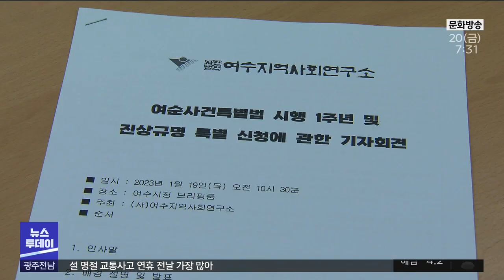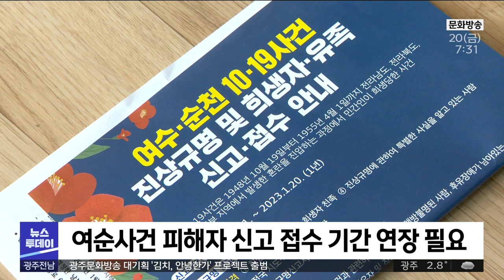여순사건 특별법 시행 1년..피해 신고 6천 여건 (뉴스투데이 2023.01.20 광주MBC)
(앵커)
여순사건 특별법이 시행 1주년을 맞았습니다.

오늘(20일)이면 피해신고 접수도 마감되는데요.

지난 특별법 시행 뒤 1년 여 동안
여순 사건 피해자 신고만 6천 여건이 접수되는 등
성과도 컸지만,
앞으로 풀어야 할 과제도 적지 않습니다.

(기자)
여순사건 희생자 신고 접수 마감일을 하루 앞둔 오늘(19).
여순사건 희생자 700여명의 명단이
여수시 여순사건 피해 신고 접수처에 접수됐습니다.

여사연이 여순사건 특별법의 제 삼자 신청 규정에 따라
마지막 피해자 명단을 접수한 겁니다.

"당시 20대였기 때문에 자식이 없거나 아니면 있어도 몰라서
신청할 수 없는 경우들이 많았습니다. 그래서 그분들을 저희가
20여 년 동안 조사해온 명단과 기 신청된 명단을 비교 분석해
빠진 분들을 찾아내서 약 900여 명 찾아내서
(이번에 700여 명을 추가) 신청하게 된 겁니다."

이 로써 특별법 제정 이후 지난 1년 여 동안
여순사건 피해자 신고 건수는
모두 6천여 건을 넘어섰습니다.

여순사건 특별법이 제정 시행된 이후
지난 1년 동안의 가장 큰 성과입니다.

지난 1년 동안 확인이 어려웠던 피해자들에 대한
군사재판기록과 수형자 기록 등 공적 자료들이
다수 확인된 점도 주목할만한 성과입니다.

여순사건 특별법은 시행 이후 지난 1년 동안
여순 희생자 가족들의
가슴 속 깊은 상처를 치유하고 극복하는 데
큰 역할을 했다는 점도 성과로 꼽힙니다.

"그동안 트라우마에 갇혀있던 사람들이라든지 우리가
소위 레드 콤플렉스라고 얘기하는 옛날에 연좌제라고 얘기하는
이런 것 때문에 상당히 기피했던 그런 분위기가 조금 반전된
부분은 없지 않아 있는 것 같습니다."

이 같은 성과들 속에도 앞으로 풀어나가야 할 과제는

현재 위원회가 접수받은 사건에 대한 심의 결정 건은
150여건에 불과해 진행이 더디다는 점 입니다.

또한, 여순사건 희생자 수가
최대 2만 여명에 이를 것으로 추정되고 있는데,
현재 접수자 수는 전체 35% 수준에 불과한 상태여서
여순사건 피해자 신고 접수 기간의 연장도 필요합니다.

현재의 특별법의 미흡한 점을 보완할
법령.시행령 개정과 함께 직권조사의 실시 등도 요구됩니다.

이 밖에 각종 여순사건 관련 사업을 추진하는데 있어
지역 별로 미묘한 입장차를 보이고 있는 점도
개선돼야 할 대목입니다.

여순사건 특별법 시행 1년.

여순사건 특별법이
더욱 큰 의미와 성과로 이어질 수 있으려면
정부와 함께 전남동부권 지역 사회가
더 많이 고민하고 활발한 소통과 제안의 접근 방식이